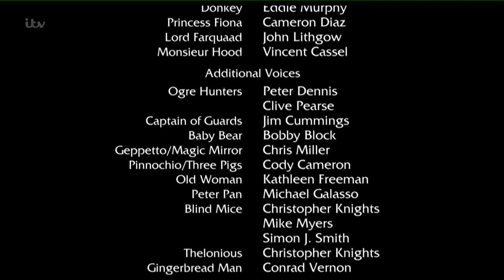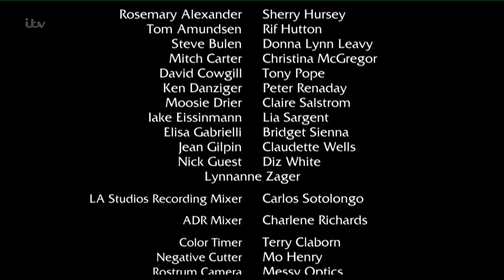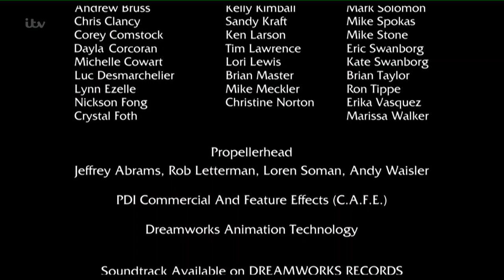ITV - Shrek Credits and ECP (April 18, 2022)